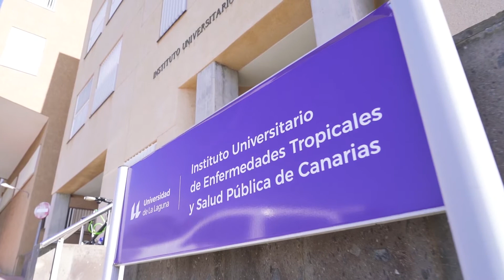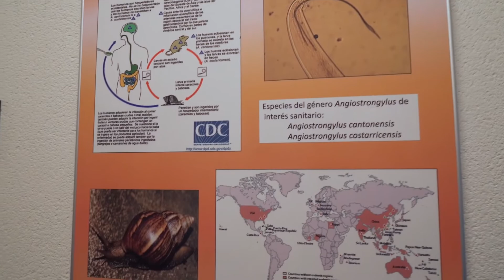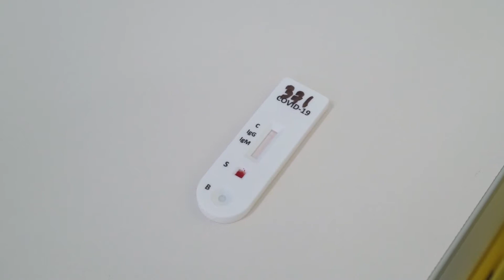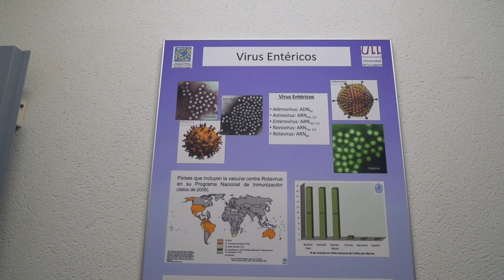INSTITUTO UNIVERSITARIO DE ENFERMEDADES TROPICALES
Conocemos un poco más la labor del Instituto Universitario de Enfermedades Tropicales y Salud Pública de Canarias